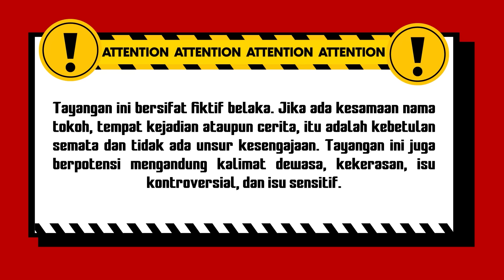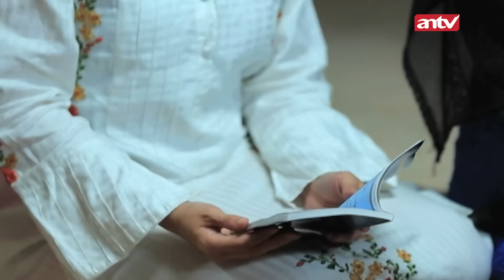Niat Nunggu Istri Pulang Rumah, Malah Pulang Ke Rahmatullah | Jodoh Wasiat Bapak Eps 37 Full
004077
000008